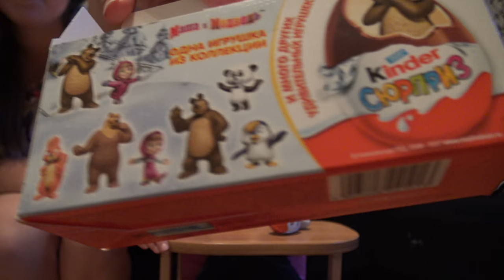💥Kinder сюрприз. Маша и Медведь. Распаковка киндер сюрпризов. Кейти нашла новые игрушки.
Kinder сюрприз. Маша и Медведь. Распаковка киндер сюрпризов. Кейти нашла новые игрушки. Всем привет! Леди Кейти представляет новые видео по распаковке киндер сюрпризов из серии Маша и Медведь. Кейти нашла в киндер сюрпризах медведя! Теперь в коллекции Кейти есть медведь!

ДУРИАН едим Самый ВОНЮЧИЙ ФРУКТ Папу вырвало Кейти в ШОКЕ Ожидание и реальность ВЫЗОВ